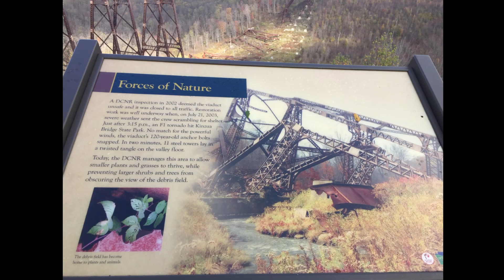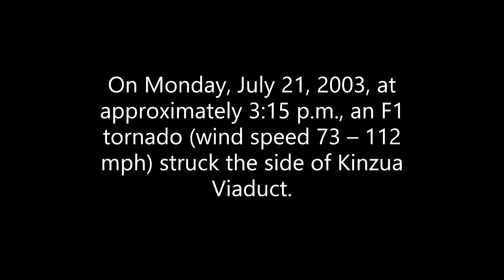kinzua bridge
These are photos from our visit to the Kinzua Rail Bridge. Recommend visiting this state park. There is also a visitors center that is fun for children and adults. Sorry no photos from inside there.